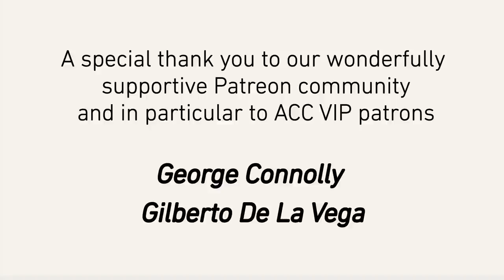Anti-Capitalist Chronicles: The Legitimation Crisis of the late 1960s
[S3 E13] The Legitimation Crisis of the late 1960s

In this episode of ACC, Prof. Harvey takes us through the political agitations that occurred in the US in the 1960s. The various social movements, the Civil Rights movement, the student movement, the labor movement, the women's movement and the anti-war movement challenged capitalism and corporate power, and questioned the legitimacy of the government. The anti-capitalist and anti-corporate sentiments that emerged prompted a counter-attack by the big monopoly companies who saw their power and wealth eroding.

David Harvey's Anti-Capitalist Chronicles is a @democracyatwrk production. Your contributions help us compensate the staff and workers it takes to put each episode together. Thank you for being part of the ACC team!

David Harvey's new book "Anti-Capitalist Chronicles" available at plutopress.com